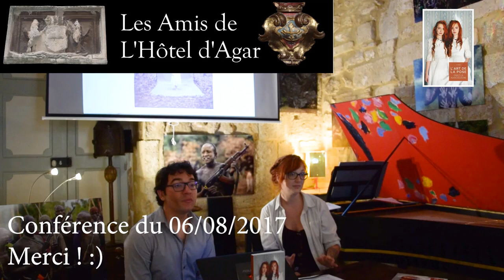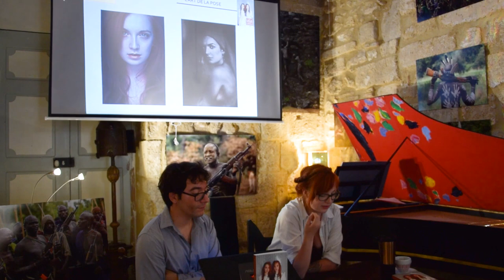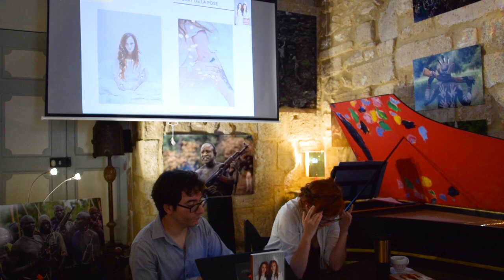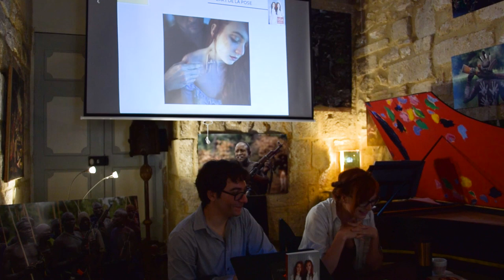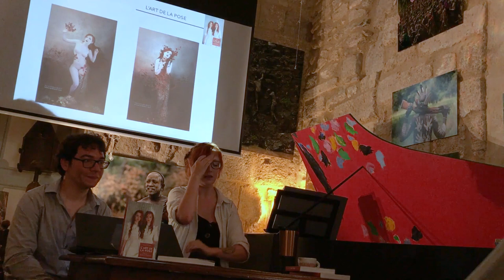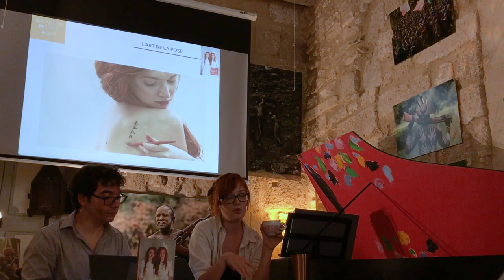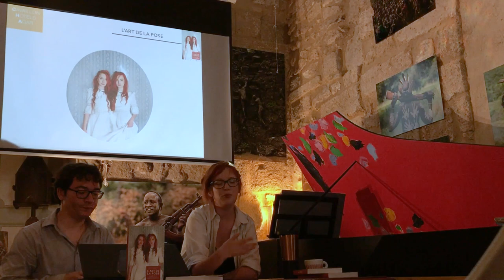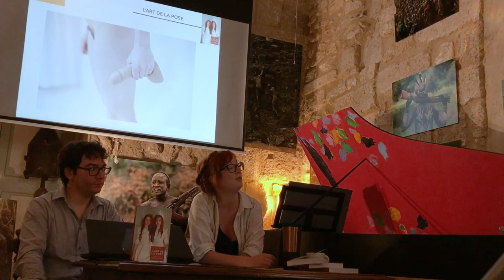Conférence "L'art de la Pose" à l'hôtel d'Agar